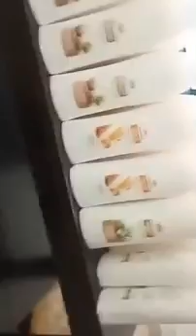Nayas Wades into Afia Schwarz and Prince Williams brouhaha